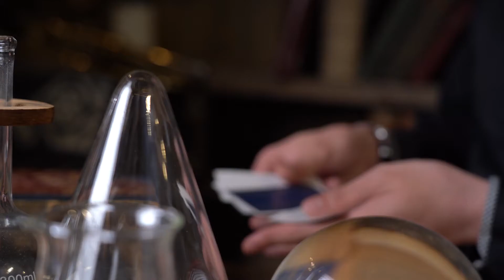Straight Playing Cards Premium Edition / セオマジック